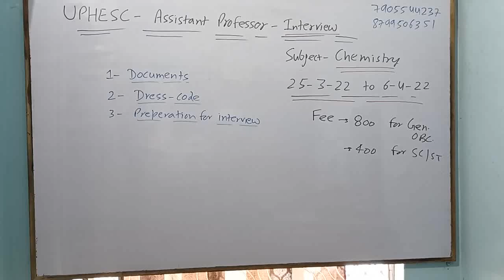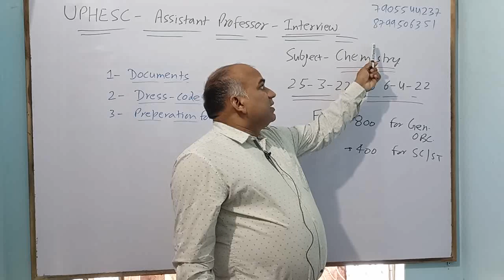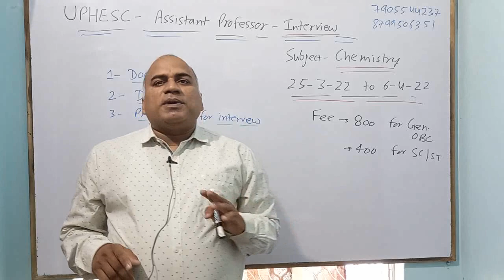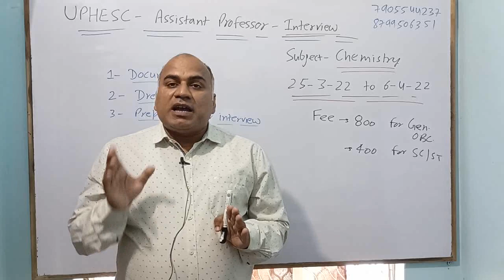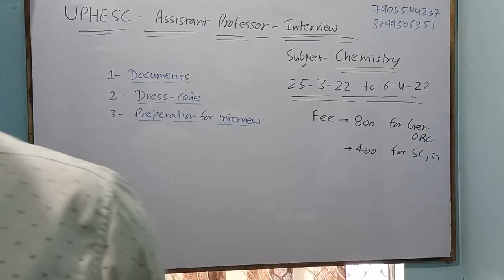Complete information about Preparation of UPHESC-Assistant Professor - Chemistry